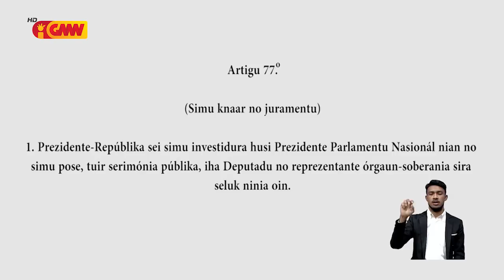Ramos Horta: PPN Aniceto iha legalidade atu fó posse ba PR eleitu